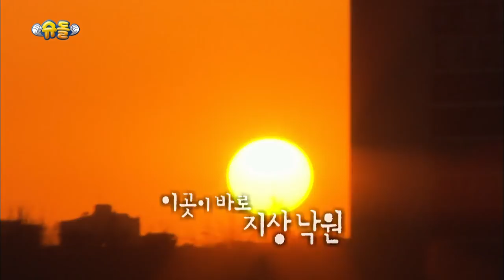The Return of Superman | 슈퍼맨이 돌아왔다 - Ep.203 : Bringing Warmth to One Another [ENG/IND/2017.10.29]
- Ep.203 : This week’s episode of The Return of Superman is titled, “Bringing Warmth to One Another”. Ki Taeyoung and Rohui visit the hair salon to change up Rohui’s hairstyle. He tries his best to learn how to do different hairstyles for Rohui. Seoeon and Seojun spend time delivering rice cakes to people they are thankful for, and Victor and Jane spend time together at the ice rink.